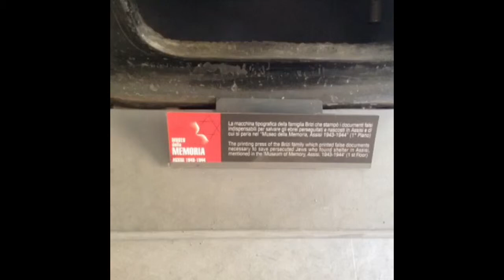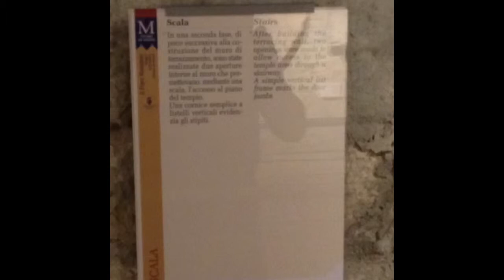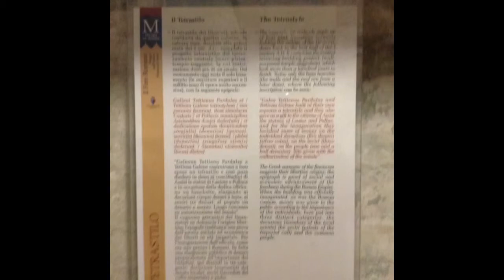Assisi, Italy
Assisi, Rome